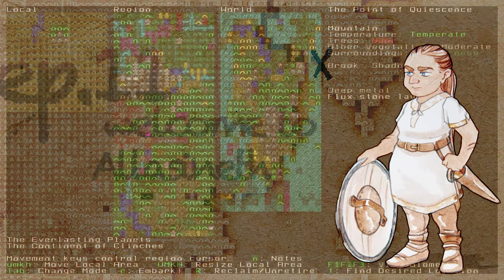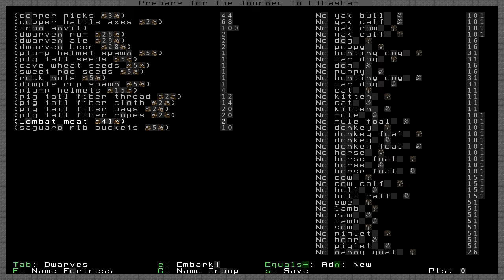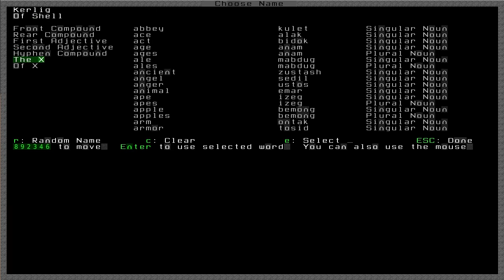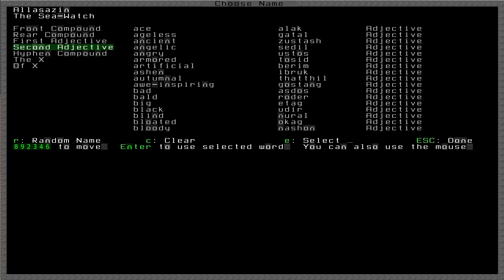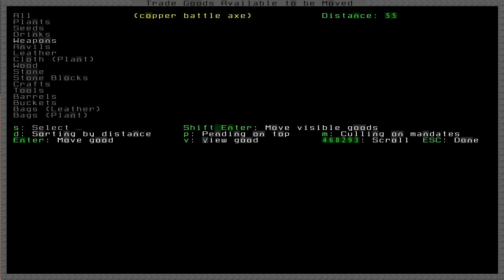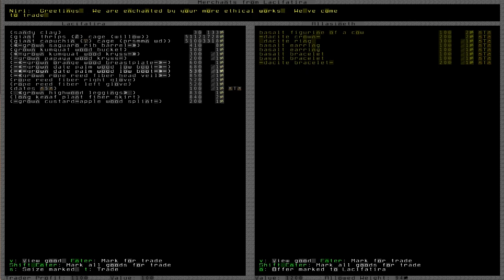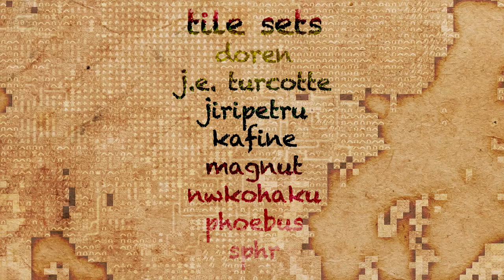Let’s Play Dwarf Fortress — Emaanenu #11 — Welcome to Allasineth!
TODAY:  A FORTRESS BEGINETH AT YOUR EXPENSETH!  I’ve settled on the name Allasineth.  Props if you can interpret that in your head BEFORE watching the video.  Also, the 2nd of my music compositions is present… it’ll be a long time before I’ve made enough material that I can live with to fill out entire episodes, so you all can just suffer until then!

omg… music?!?